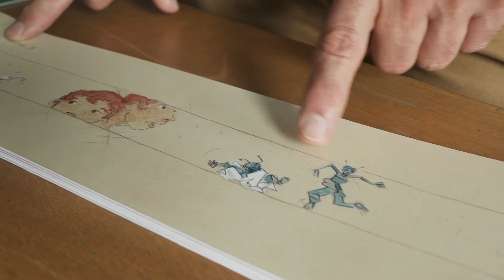Marco bleu - La conception à partir d'un texte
Richard Lacroix, scénographe, nous explique son processus créatif à travers le spectacle jeune public, Marco bleu, produit par le Théâtre de l'Œil. Comment il fait, au juste, pour commencer la conception ?

◤ Vous souhaitez faire rayonner ce spectacle ? Contactez notre responsable de diffusion.

"Depuis l’arrivée de sa petite sœur, Marco est tout chamboulé. Sa maman est si fatiguée et son papa si accaparé... Son amie Gina lui raconte une drôle d’histoire : en mangeant un bonbon, elle a rencontré un extraterrestre qui vit sur une planète où les enfants avalent des pilules pour tout savoir. Comme Marco doit faire un dessin pour l’école, Gina lui donne une pilule pour dessiner. C’est alors qu’un extraterrestre tout bleu entraine le petit garçon dans son univers. Quand Marco revient de sa fantastique excursion, il comprend que la vie sur terre peut être extraordinaire… même avec une petite sœur !"

➳ Crédits
Texte et adaptation : Larry Tremblay
Mise en scène : Martine Beaulne et André Laliberté
Scénographie et conception des marionnettes : Richard Lacroix
Lumières : Gilles Perron
Artisan.e.s : Jean Cummings, Ève-Lyne Dallaire, Éliane Fayad, Alice Lepage-Acosta, Noémi Paquette, Angela Rassenti
Supervision d’atelier : Richard Lacroix
Fabrication de la machine à cadeaux : Christian Hamel
Distribution à la création : Eloi Cousineau, Jérémie Desbiens, Julie Renault, Alex Trahan
Production du Théâtre de l'Œil

Découvrez d'autres making of du Théâtre de l'Œil

MARCO BLEU
- Marco Bleu - Martine Beaulne et André Laliberté expliquent les émotions de marionnette
- Marco Bleu - Les marionnettes de types bunraku expliquées par Richard Lacroix

LES SAISONS DU POULAIN
- Les saisons du poulain - L'art de la marionnette à fils longs
- Les saisons du poulain - Qui est le poulain ?
- Les saisons du poulain - Qui est le lapin ?

Suivez l'actualité du Théâtre de l'Œil

Les chaînes amies du Théâtre de l'Œil